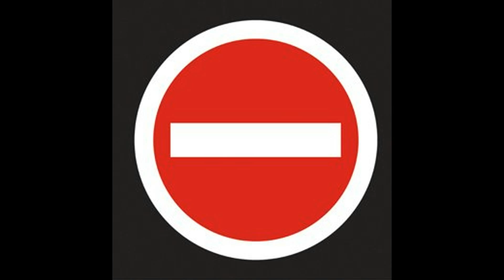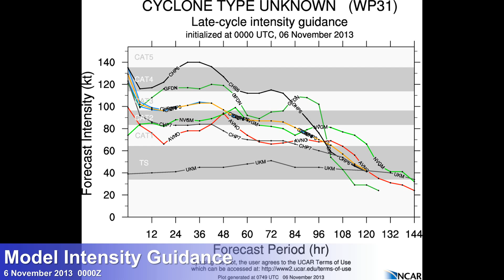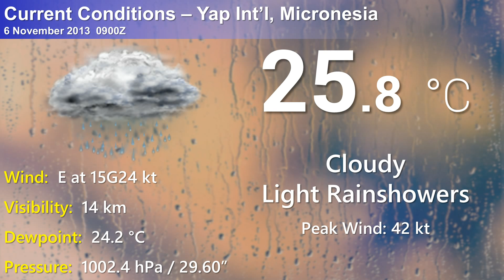Typhoon Haiyan (Yolanda) nearing Palau before striking the central Philippines Friday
6 November update on Typhoon Haiyan.  Expecting typhoon conditions for Palau and the Visayas as the storm continues moving westward.  Current intensity, per JTWC, is 135G165 kt, or just below category 5 (Saffir-Simpson Hurricane Scale) strength.